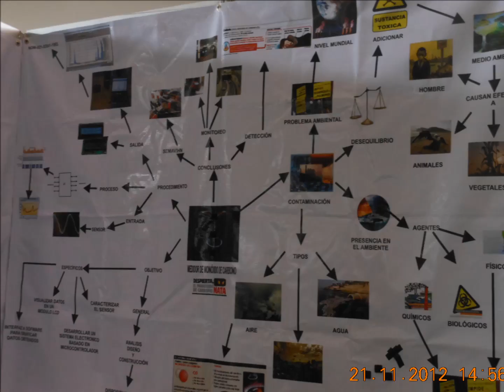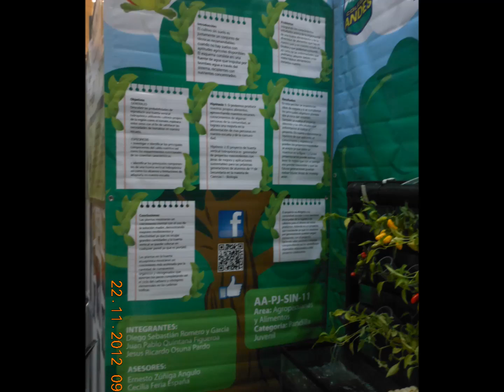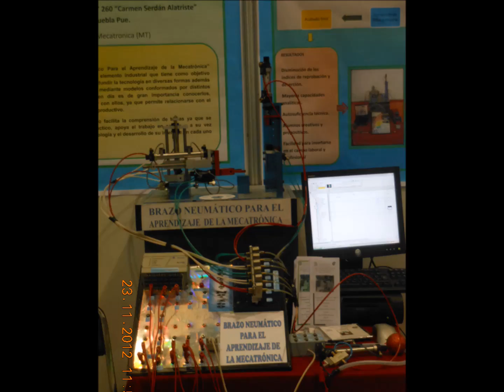Expociencias Puebla-2012 "Carteles-Cbtis 89"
El proposito del siguiente video es el de guiar a los proximos particpantes de una expociencia para que tengan una idea clara de como pueden presentar sus proyectos.
Cerca de 1500 estudiantes pareticparon en esta expociencia. Fueron 463 proyectos expuestos al publico como alternativas de solucion de problemas que se presentan en la comunidad.
Fueron dos proyectos que expudieron los estudiantes del CBTIS 89 (Durango) en las categorias del nivel medio superior:
El primero en el area de computación y software; el proyecto tiene por nombre "Kroob" el cual propone una solucion al aprendizaje de las matematicas de los estudiantes de primaria; su autor es Andres Garcia Andrade de la especialidad de informatica. El segundo proyecto participo en el area de Medio Ambiente, y tiene por nombre "Educagua", este presenta la solucion a la conservacion del medio ambiente mediante el correcto uso del agua, propone un cambio de cultura en el uso del agua, y esta debe iniciarse en el nivel de educacion inicial; sus autores son: los estuidnates de asdministracion Jorge Alberto Mancinas García y Manuel Ávila López.
El profesor asesor de los proyectros presentados por los estudiantes es el Ing. Daniel Pérez Mendoza (profesor adscrito al CBTIS 89).
Este video lo presenta: el Ing. Daniel Pérez Mendoza
El audio corresponde a la cancion "I dreamed a dream" interpretada por Susan Boyle. la direccion electronica donde se encuentra esta cancion es la cual fue subida por Fernando Marcano, el 25/05/2009.